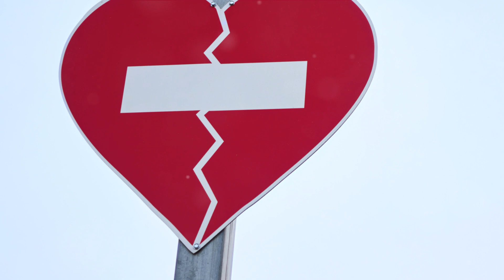The Forbidden love :Unraveling the Mystery.